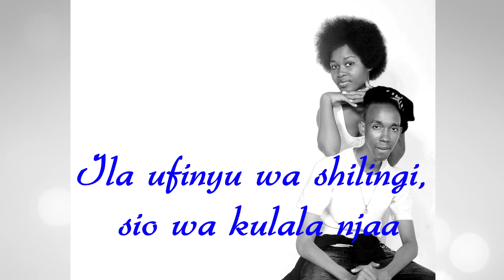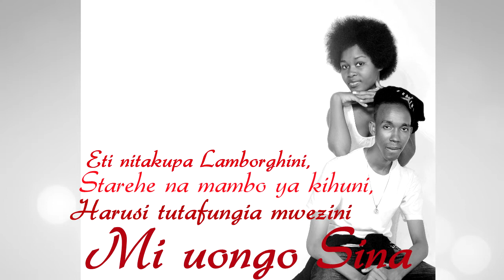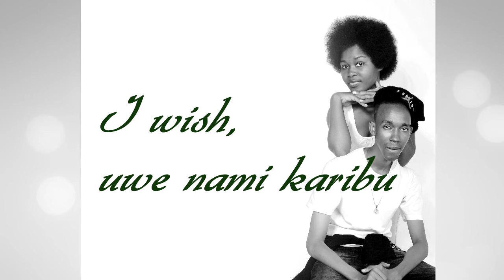Molito - My Baby (Official Audio Lyrics)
Watch and share, brand new music Audio lyrics "My Baby" by Tanzania bongo flava artist MOLITO
Kiri Records | Produced by Bear